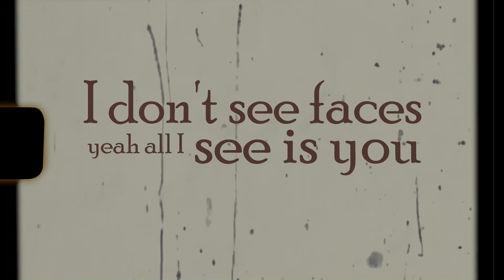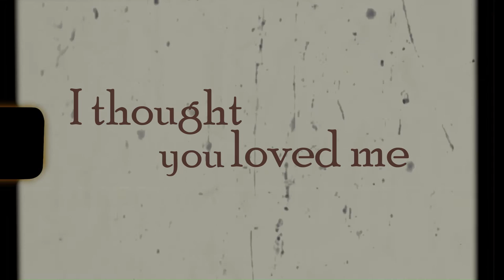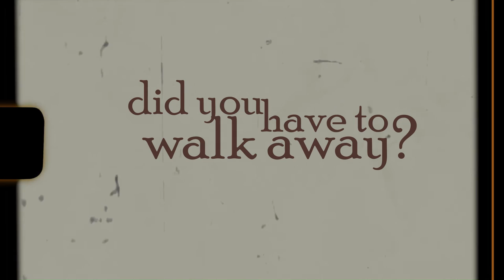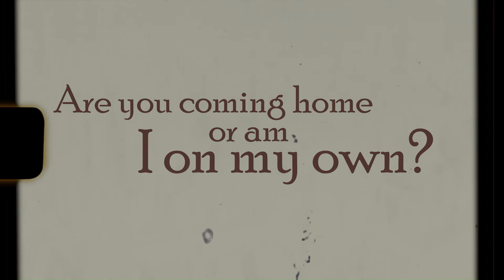Josh Brennan - Leave With Me (Official Lyric Video)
Video Director: Josh Brennan
Video Editor/Producer: astudio39
Song Composers: Josh Brennan & Joseph Morris